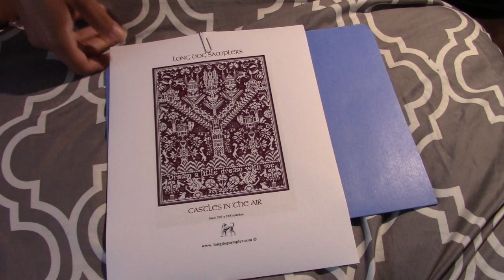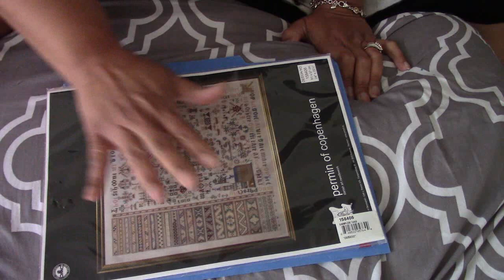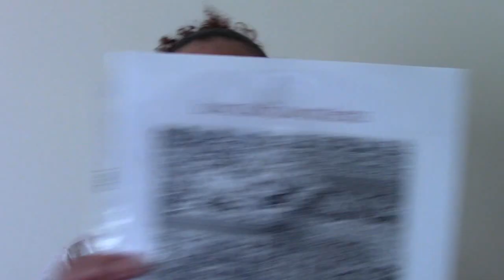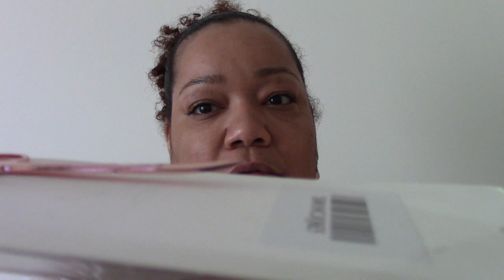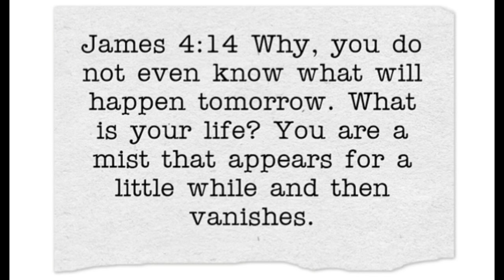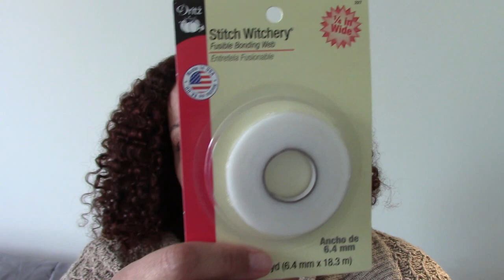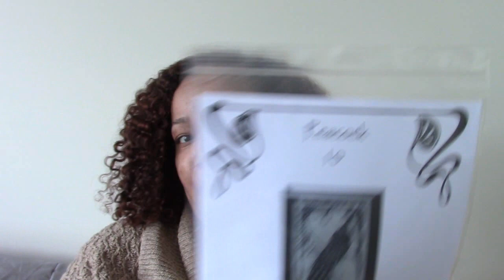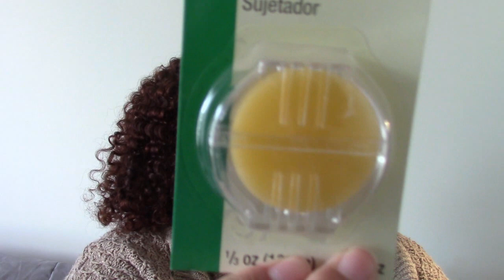FLOSSTUBE VIDEO #33 - Haul, 20 Random Things, Hand-Dyed Fabric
***UPDATE*** Looks like one of the clips from my 20 random things got reversed so it's a little weird in the middle, but it will come back full circle.  This is what happens when you don't preview before uploading. :-(

Dinky Dyes Silk Hanks

Courtney Collection Peacock
Using Dinky Dyes - Black Coral and Caron Waterlilies - Havana

Copper Scissors

Project Bag Tags

Tunisian (Afghan) Crochet hook set